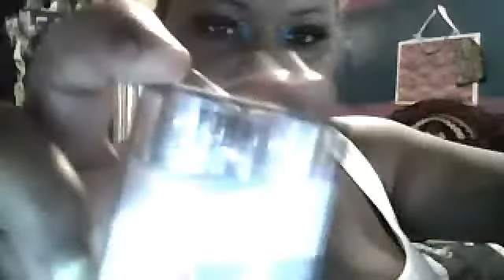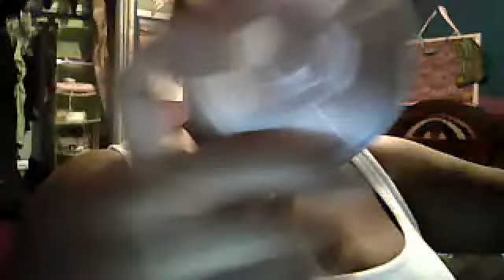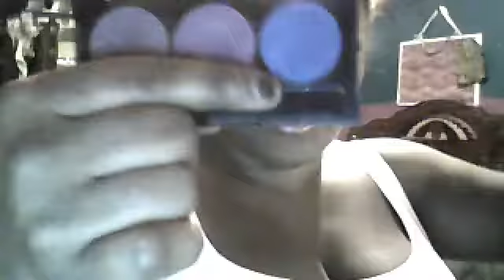whats in my makeupbox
this is a crappy version of whats in my makeup box lol